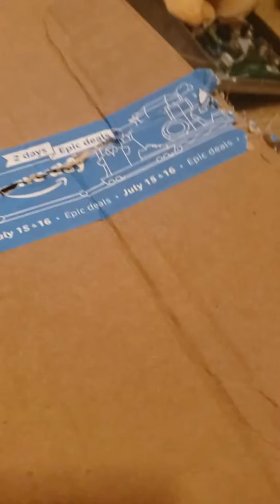Un boxing jeffy